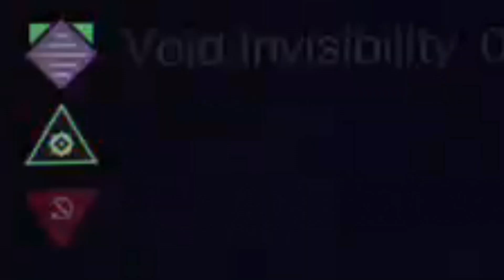Day 3 of Solo Flawlessing with Only the Dungeon's Loot Doesn't Get Any Easier.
Day 3 of Solo Flawlessing The Shattered Throne with only Shattered Throne Loot.